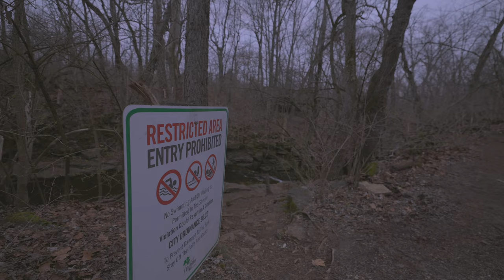Spring Waters | Cinematic video canon R6 4K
shot in Clog-3 Edited with Final Cut Pro X.